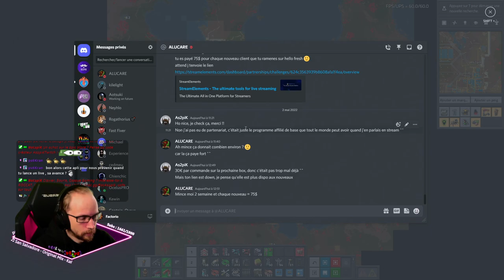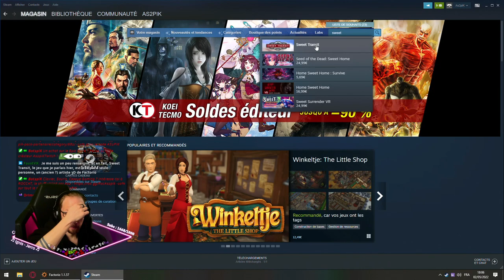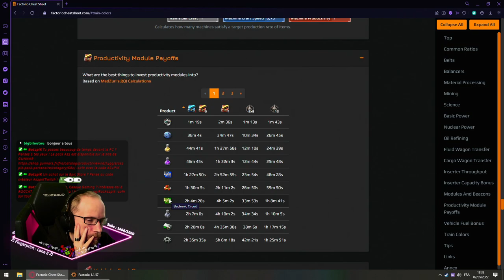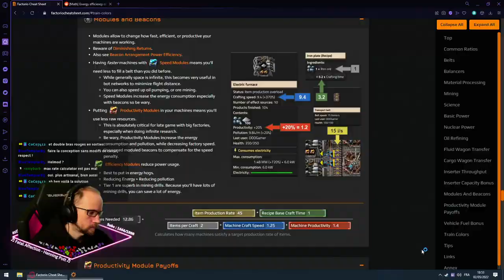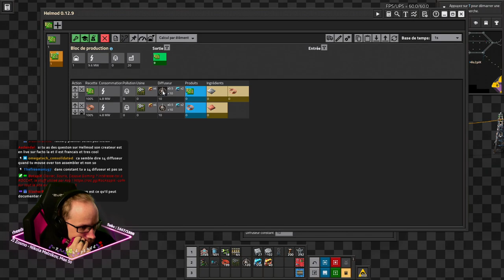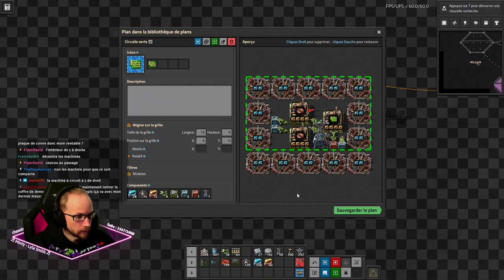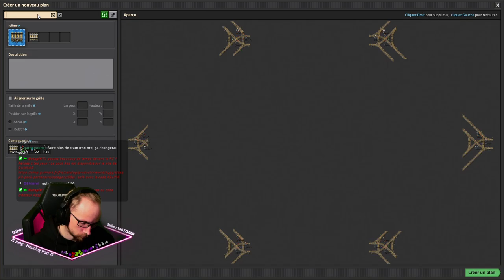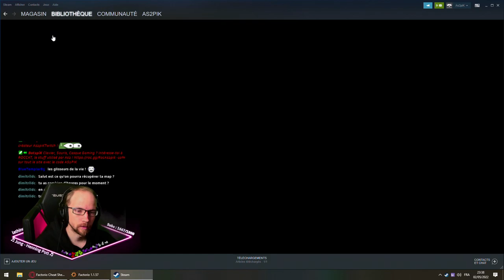Factorio Deathworld Vanilla - Let's Play épisode 4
Salut Youtube ! Plus de difficulté, de nouvelles idées de base, c'est parti !

Passe en stream Youtube, tu nous manque !!!